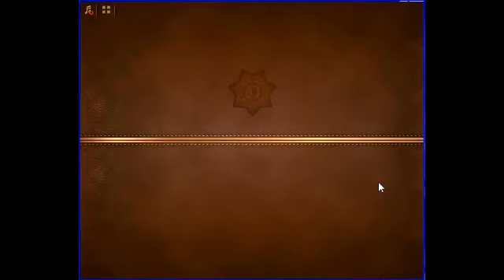Criminal Case - Geçmişin Gizemleri - Konuşan Ölüler - Elysium Fields - Case # 8 [FULL][TAM ÇÖZÜM]